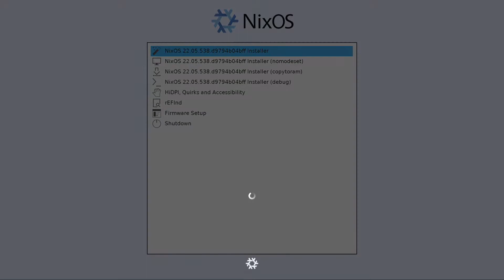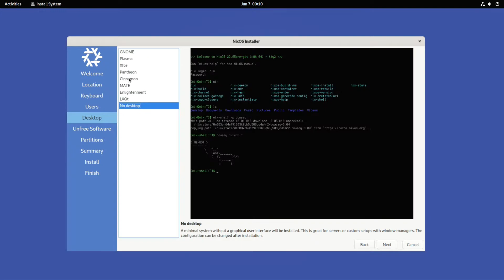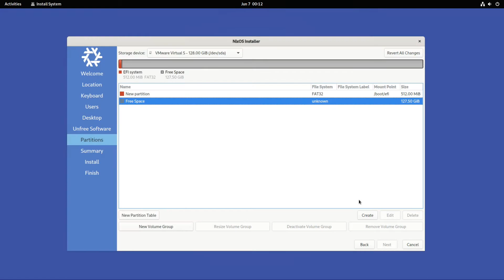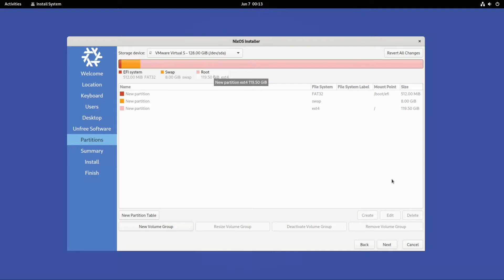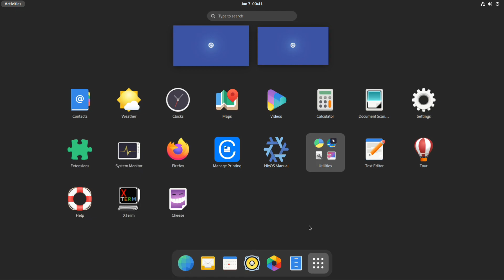How to Install NixOS 22.05 with Manual Partitions | UEFI | Installing NixOS 22.05 “Quokka" GNOME 42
How to Install NixOS 22.05 with Manual Partitions | UEFI | Installing NixOS 22.05 “Quokka" GNOME 42 Install on any PC or Laptop | Do you want to Install NixOS 22.05 on UEFI Compliant PC ? Do you want to Install NixOS 22.05 ?  NixOS is an independently developed GNU/Linux distribution that aims to improve the state of the art in system configuration management. In NixOS, the entire operating system, including the kernel, applications, system packages and configuration files, are built by the Nix package manager. Nix stores all packages in isolation from each other; as a result there are no /bin, /sbin, /lib or /usr directories and all packages are kept in /nix/store instead. Other innovative features of NixOS include reliable upgrades, rollbacks, reproducible system configurations, source-based model with binaries, and multi-user package management. Although NixOS started as a research project, it is now a functional and usable operating system that includes hardware detection, KDE as the default desktop, and systemd for managing system services.